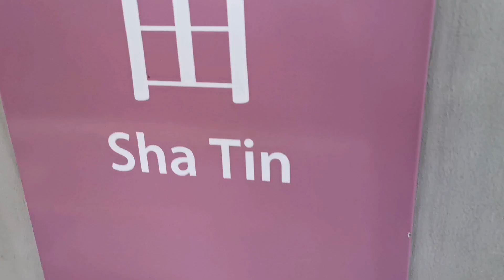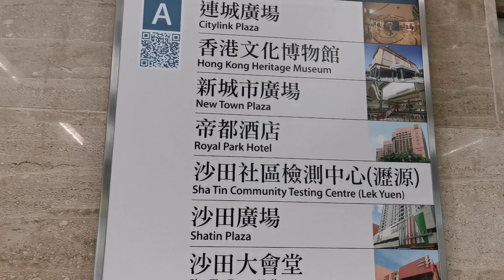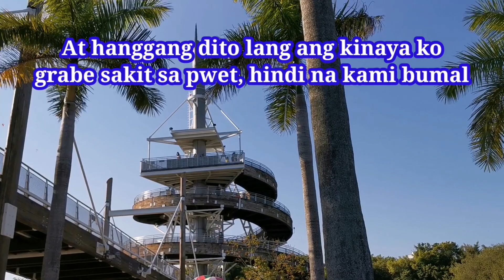Second time Cycling||Shatin Hongkong||Chyl'z Vlog